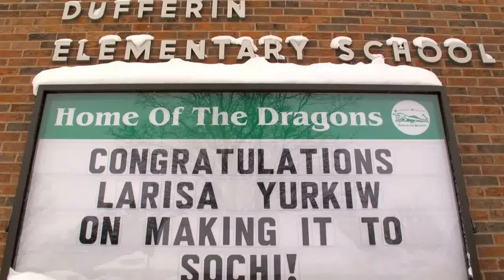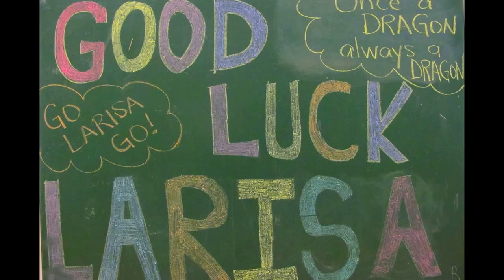Go Larisa Go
Dufferin Elementary School Students in Owen Sound, Ontario Canada, wish their very own alumni Larisa Yurkiw good luck in the 2014 winter olympics in Sochi Russia.  Larisa is competing in the womens alpine events.  Go Larisa Go!